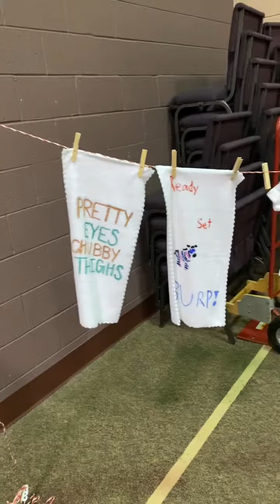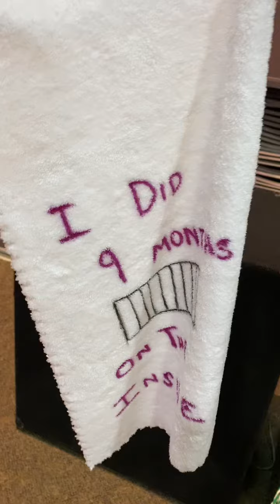May 14, 2022